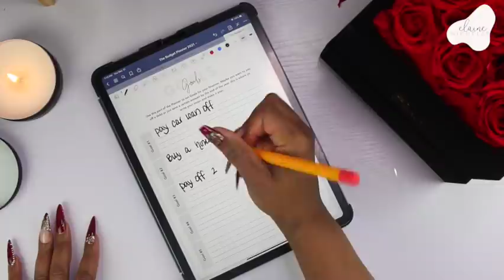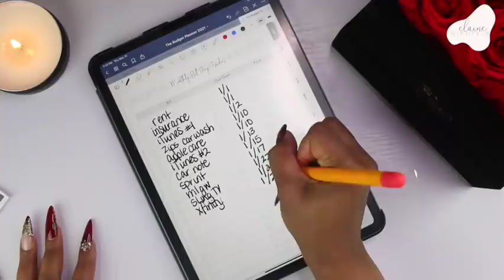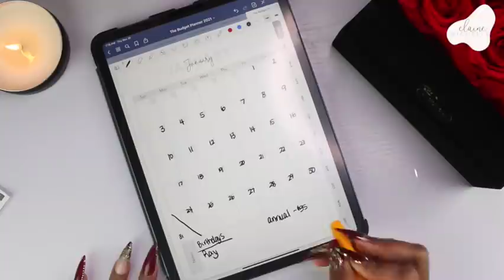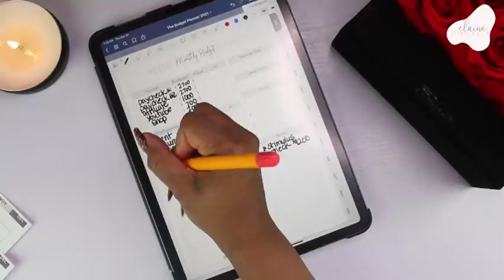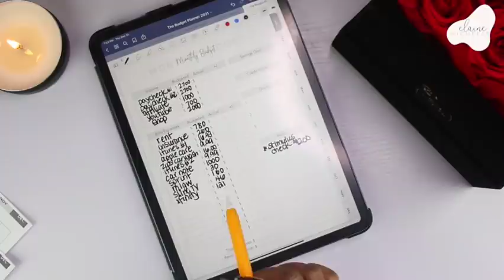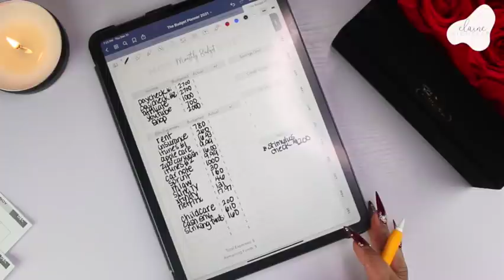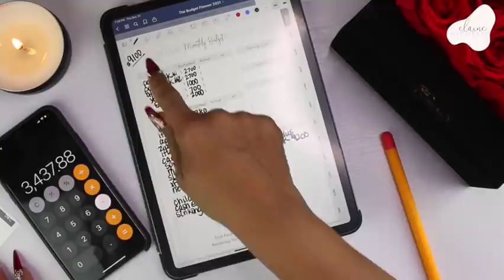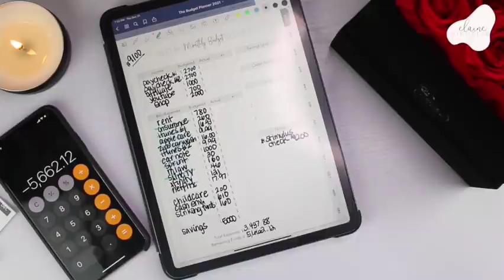Budget With Me : January 2021 Monthly Budget + Yearly Goals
It's a new year and we got new goals. It was a rough 2020 but its time to get back in control of our finances and make this year the best yet. What goals are you setting in your life.

Time Stamps:
Goals: 1:21
Budget: 9:41

♥ PLANNERS & PENS I USE ♥
Papermate Inkoy Fine

Ebates (Get $10 instantly and earn cash back on online purchases)
Shay's Budget Shop
SImplyGilded ($5 off $15 or more)